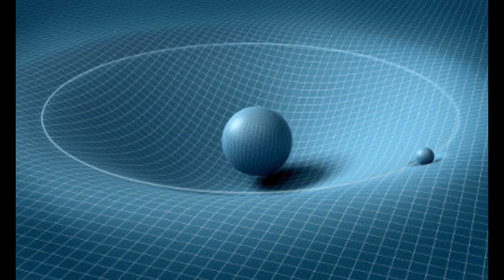Isaac Newton É um tremendo babaca